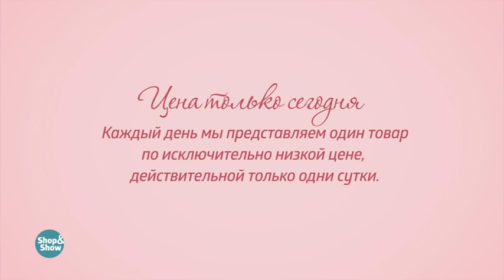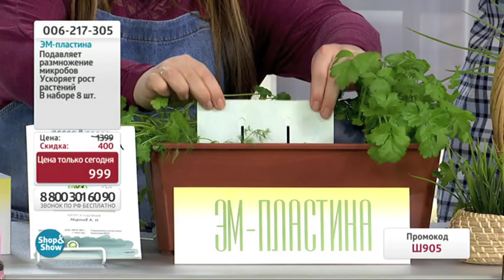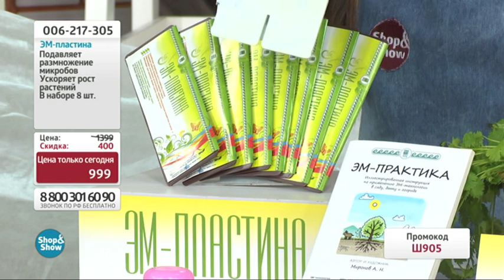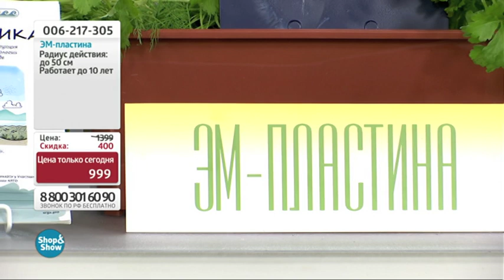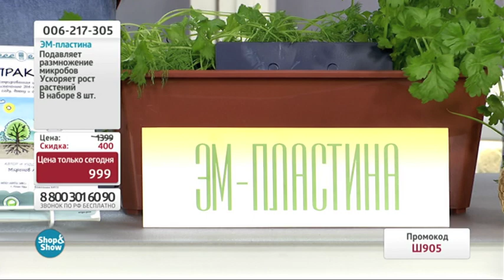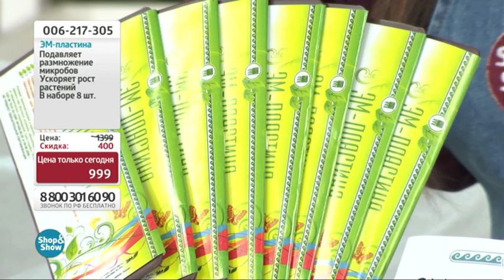ЭМ-пластина (набор из 8 шт). «Shop and Show» (сад)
[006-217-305] ЭМ-пластина (набор из 8 шт)  (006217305) + подарок Иллюстрированная инструкция по применению ЭМ-технологии.